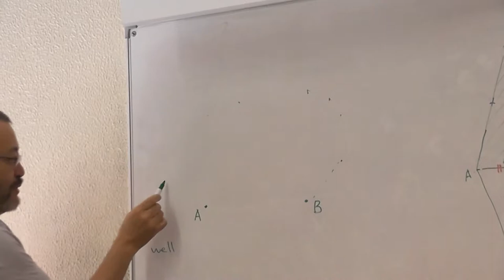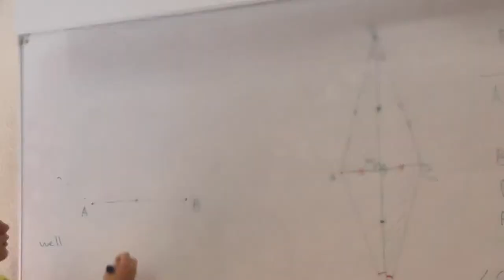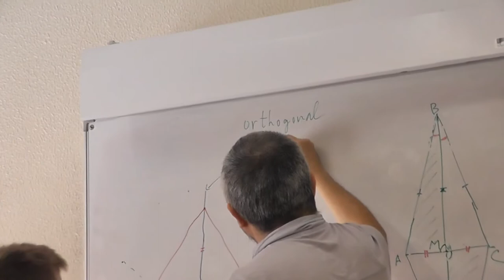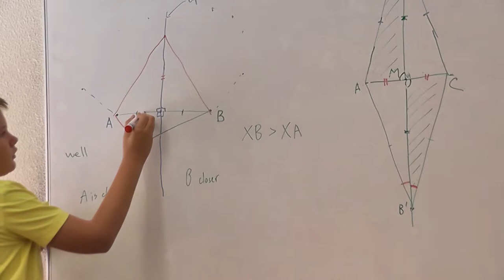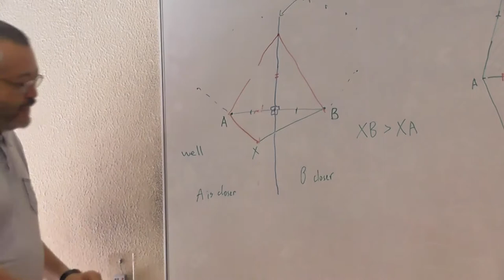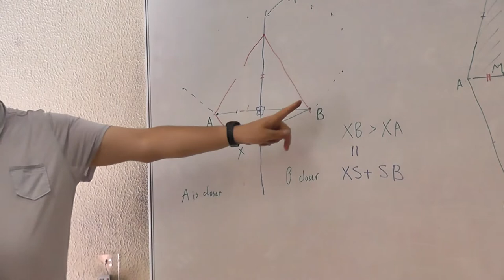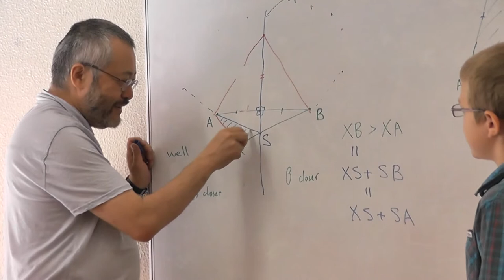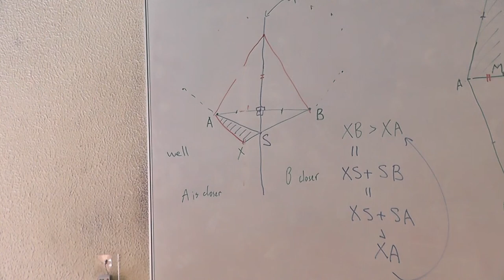52 Серединный перпендикуляр (92, 93)